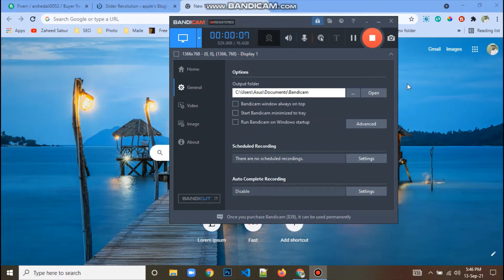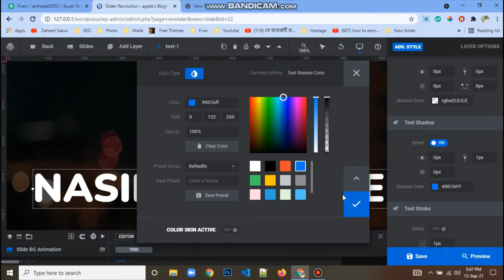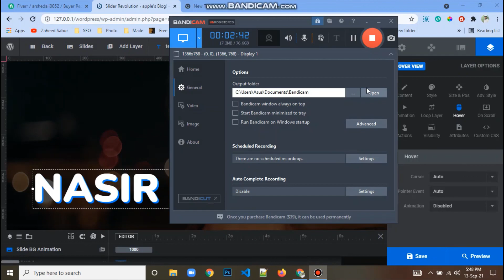How to add animation text in slider revolution-Website Maker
Hello, Welcome to my chanal

I'm Nasir Adnan, a full-time WordPress Developer and programmer Since 2015. I Have Completed 3500+ Projects With Elementor Pro Page Builder for my Clients on Locally.
Finally, you have clicked the right cost-effective gig for your ELEMENTOR work. I"ve a Vast Knowledge on WordPress, Elementor & Elementor Pro Page Builder With its's Free & Pro Addons.

Му ехреrtіsе:
WоrdРrеss Тhеmе Dеvеlорmеnt,
elеmеntоr рrо раgе buіldеr,
Wеbsіtе Ѕесurіtу
Business website
 Health website, ​ ​Food website,
Cv website, Resume website,
Html,Css,Java Script,php,m Why Hire Me?
will give you elemental pro for free if needed
100% client satisfaction is my first priority
10wdpresswebsite wordpress Website Maker Website elеmеntоr рrо раgе buіldеr,
Wеbsіtе Ѕесurіtу